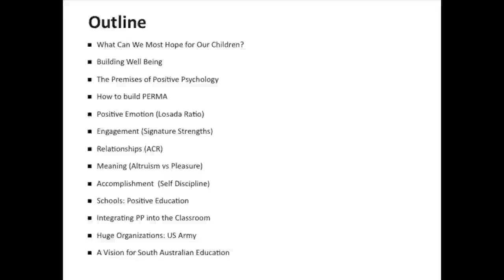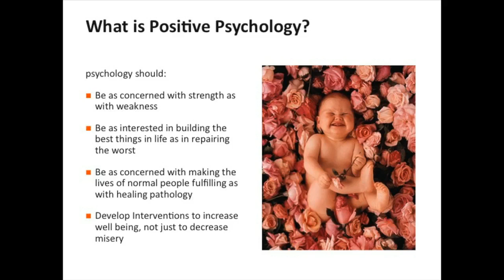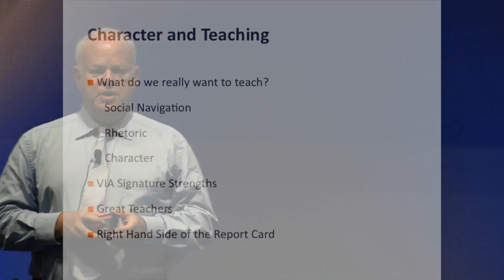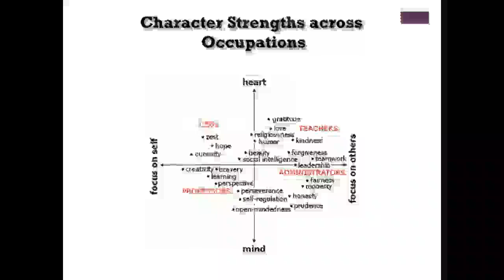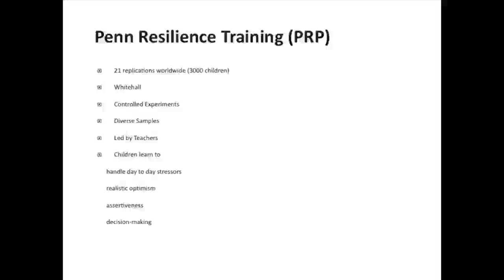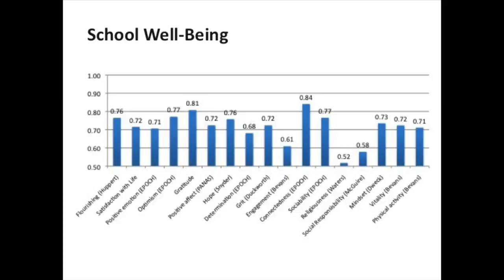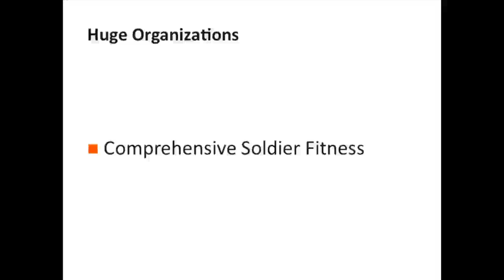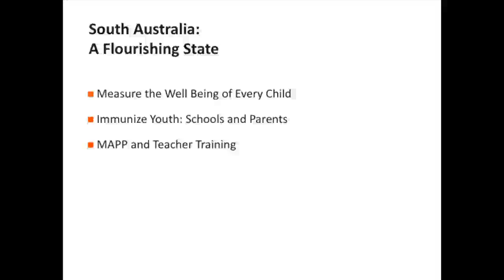Martin Seligman - Wellbeing Before Learning; Flourishing students, successful schools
Martin Seligman's keynote address to the  Wellbeing Before Learning; Flourishing students, successful schools conference in Adelaide on Feb 27th 2012